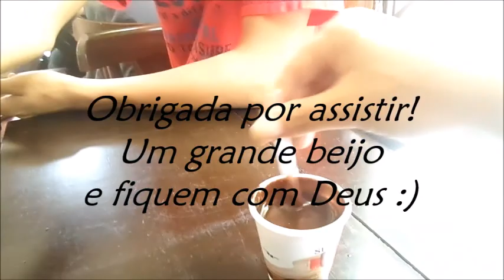Vlog: Segundo Vlog de Campos do Jordão + Restaurante + Balanço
Ola amores! Mais um Vlog de Campos do Jordão.